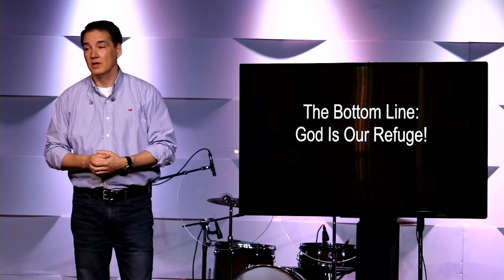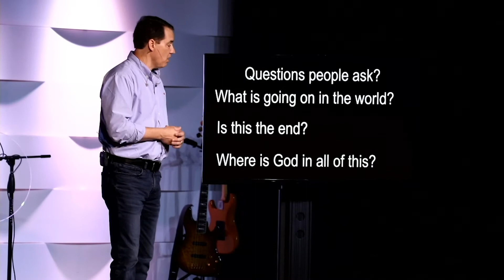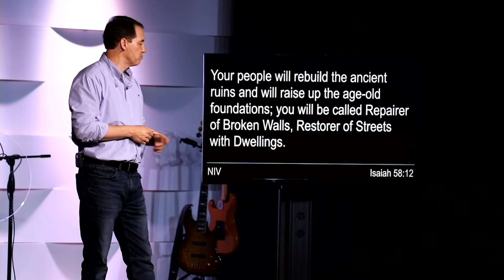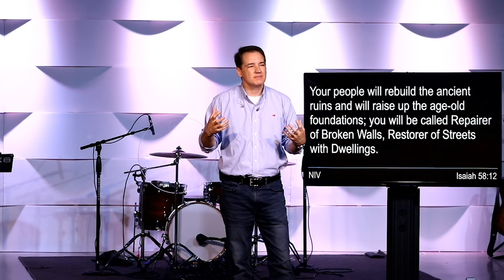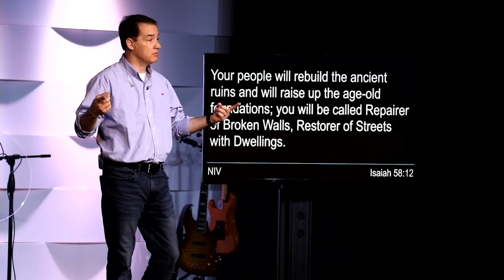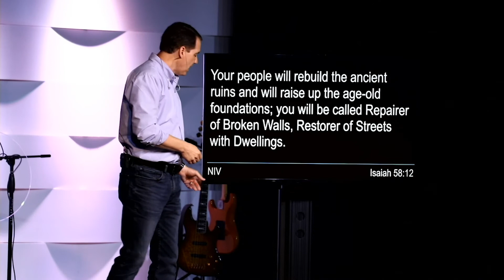The Bottom Line - Crisis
Rob Hall delivers the first message of the "Bottom Line" series: Crisis.
Streamed on location at campus 805.